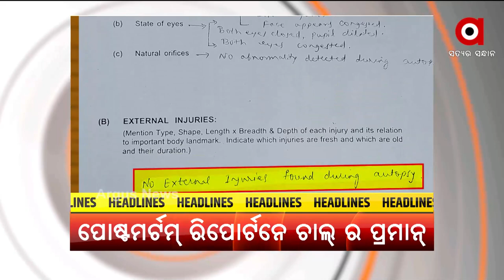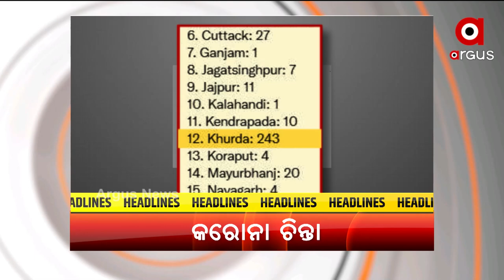Headlines @ 5 Pm | 17 Oct 2021 | Argus News